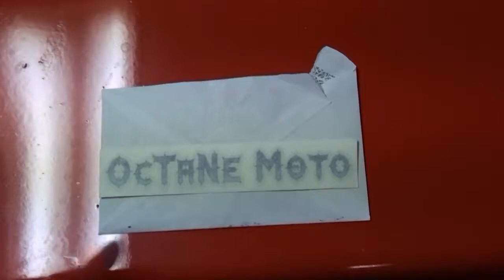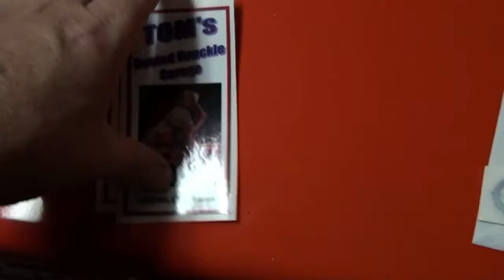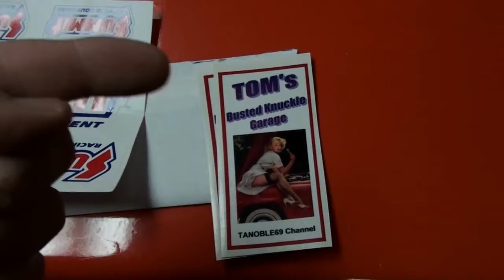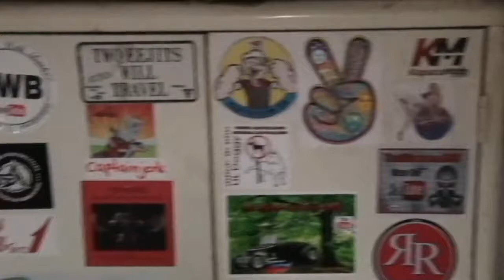Weekend ride --- Winters Comming